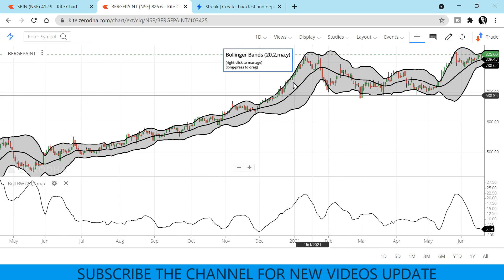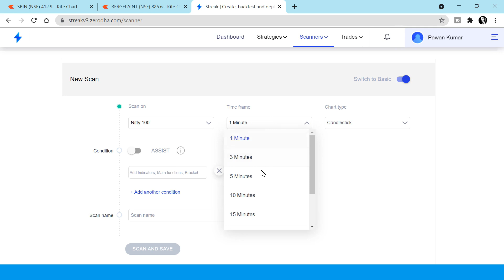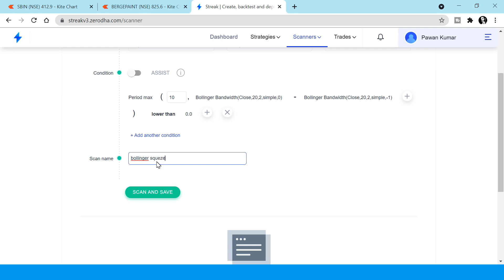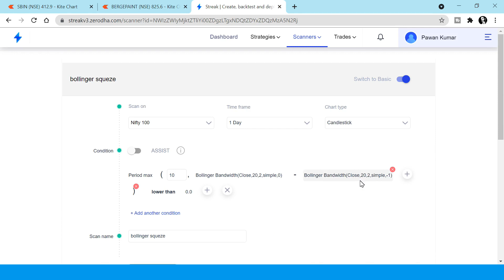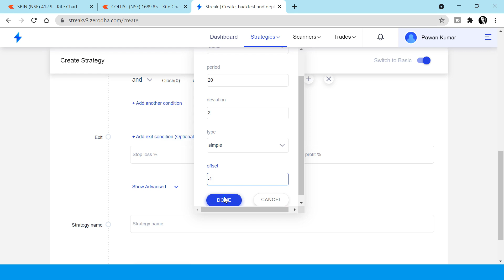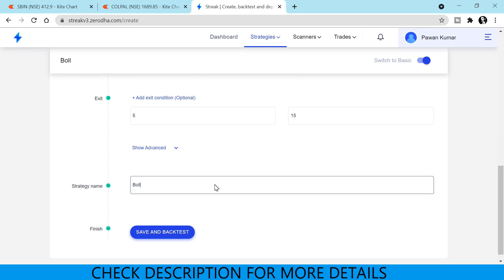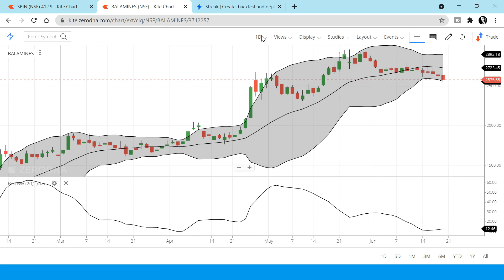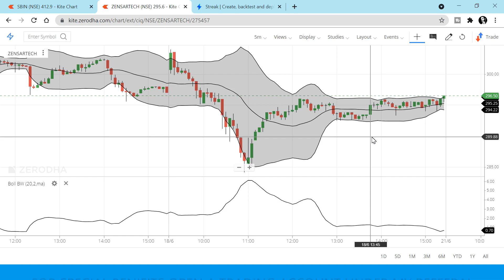Best scanner for finding breakout stocks after a squeeze range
open trading account under my reference and get proven strategies backtested for more than 5 years and get my whatsapp and call support for any help related to algo trading and strategies